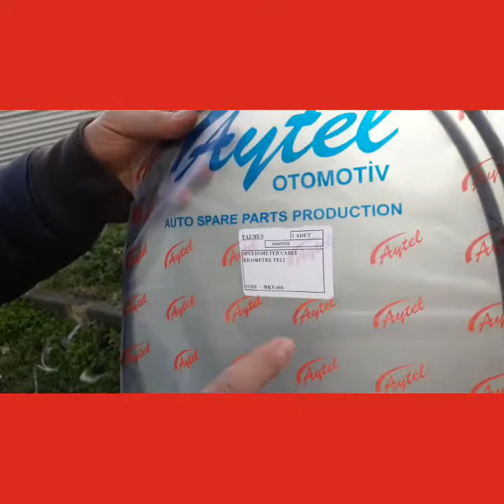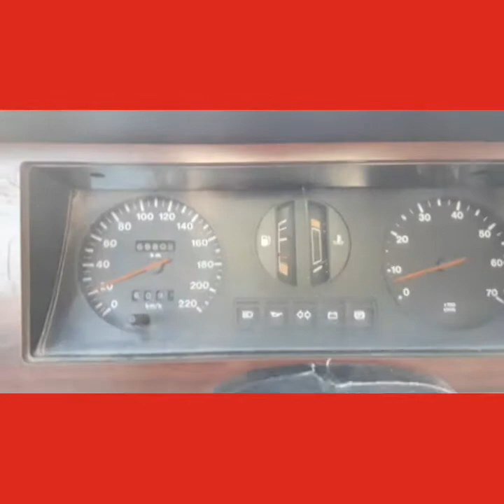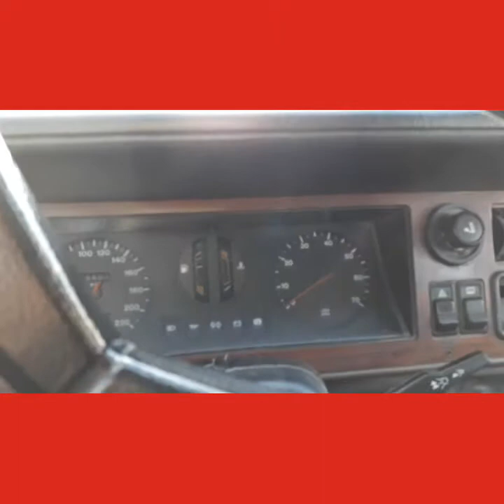Ford taunus aracın yeni kilo metre telini alıp değiştirdik😎😎